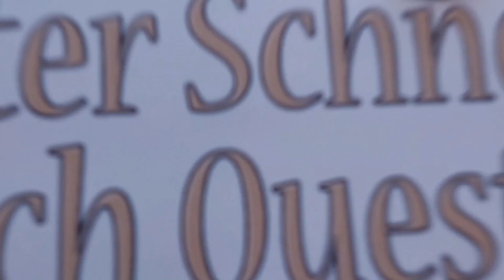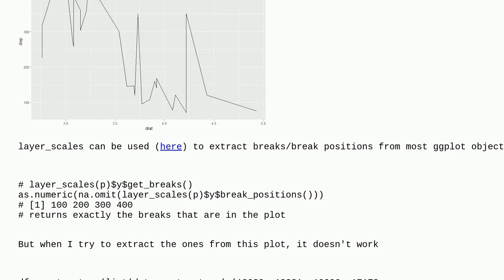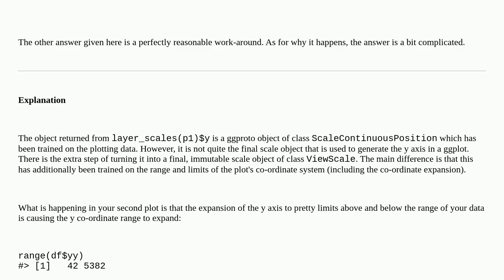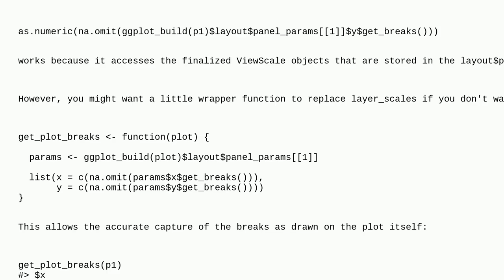layer_scales not detecting all breaks from ggplot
A special thanks goes out to the community

  grob ggplot2 r